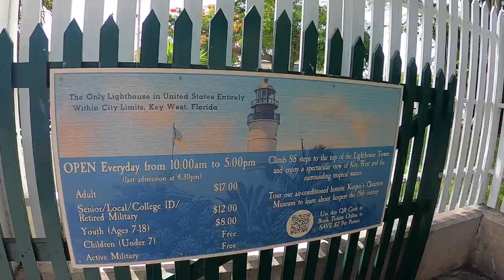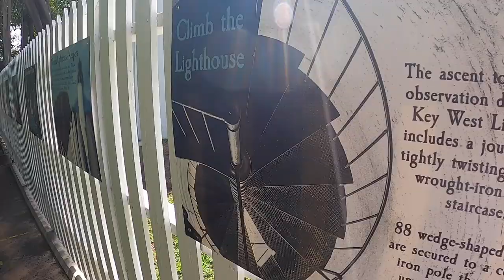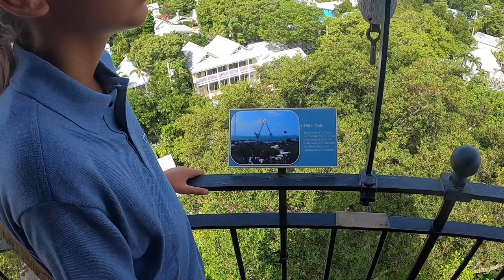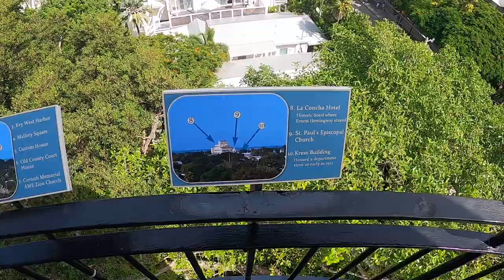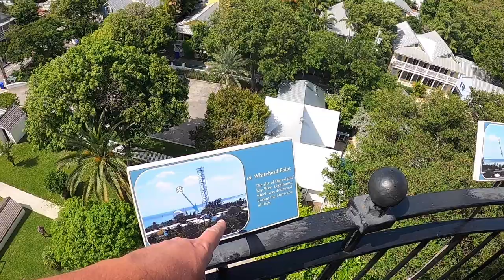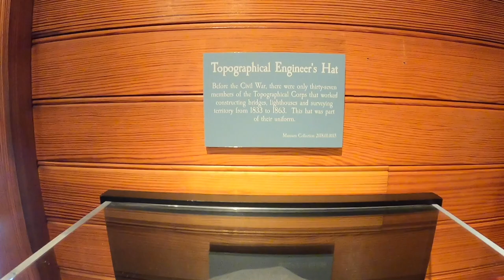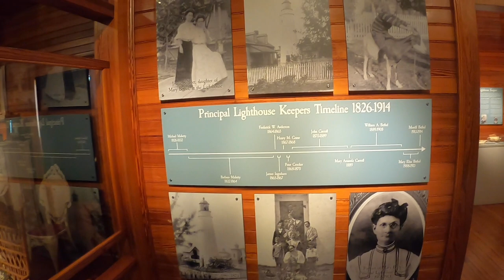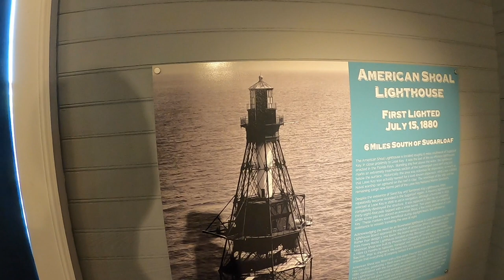Key West Lighthouse